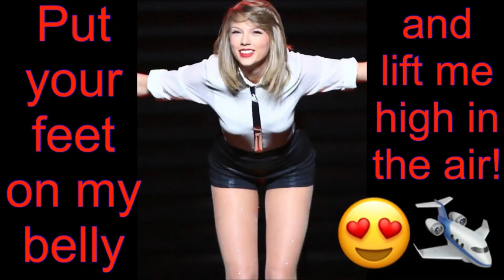West Wing 13: Pressure Release Valve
when a fetish becomes a sickness
and there is no forgiveness
for your soul.
Sadness is all we know
within West Wing 13.